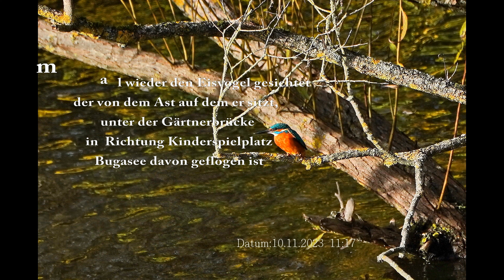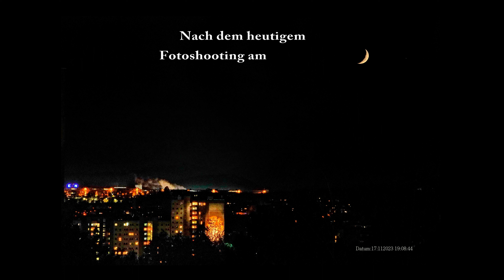Vogelexkursion am Bugasee Kassel.